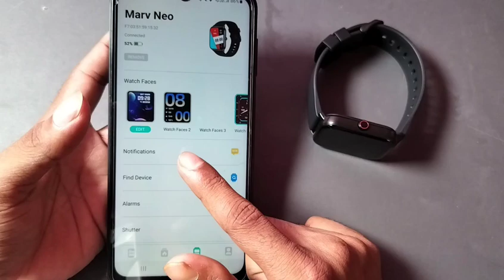How to use Call settings beatXP smart watch | beat xp marv call kaise dekhe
Best powerful CPU under 10k

60-Inch Tripod with Bag

7 Socket 6A Extension Board

multiplug Extension